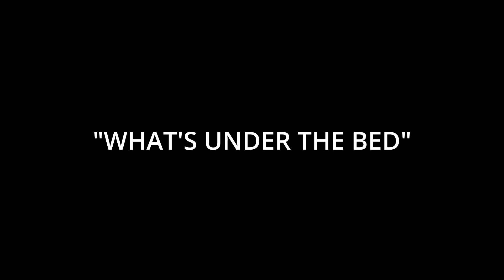THIS CHRISTMAS - What's Under the Bed? Ep. 208 BRIAN YUZNA (Re-Animator, From Beyond, Society)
"What's Under the Bed?"  A VERY YUZNA CHRISTMAS!!!

Join "What's Under the Bed" this Christmas as Dax interviews the legendary horror producer / director / screenwriter, BRIAN YUZNA!!!

BRIAN YUZNA collaborated with the late great director, STUART GORDON, in the iconic films "RE-ANIMATOR", "FROM BEYOND" and "DOLLS".   He went on to write, produce and direct the cult favorites "SOCIETY", "RETURN OF THE LIVING DEAD 3", "BRIDE OF RE-ANIMATOR", "TICKS" and "THE DENTIST".   Other  movies include the runaway family hit "HONEY, I SHRUNK THE KIDS" as well as the horror classics, "WARLOCK", "FAUST", "SILENT NIGHT DEADLY NIGHT 4 & 5", "DAGON" and "NECRONOMICON: BOOK OF THE DEAD".

They talk about zombies, growing up abroad and Filipino Horror!